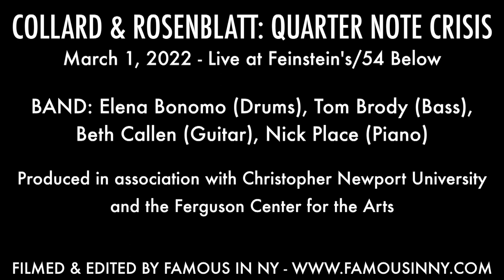Renee Kauffman - "At the Top" (Collard & Rosenblatt)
COLLARD & ROSENBLATT: QUARTER NOTE CRISIS

BAND: Elena Bonomo (Drums), Tom Brody (Bass),Beth Callen (Guitar), Nick Place (Piano)

Produced in association with Christopher Newport University and the Ferguson Center for the Arts